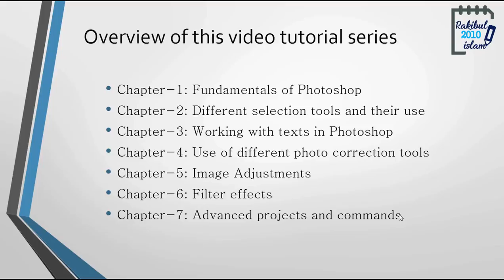Introduction to Photoshop (Lesson 1)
This video is the introduction to Photoshop (Lesson 1) and this is my first video tutorial series on YouTube. I have prepared both Bengali and English versions for the viewers. In this tutorial series, I have discussed starting from the very basics of Photoshop all the way to the advance level tutorials.

This lesson, Introduction to Photoshop (Lesson 1) is in 2 versions as always. You can either watch the English or the Bangla version.

This video is the overview of the tutorial series. This tutorial series is divided into 7 different chapters. Those are:

Chapter-1: Fundamentals of Photoshop
Chapter-2: Different selection tools and their use
Chapter-3: Working with texts in Photoshop
Chapter-4: Use of different photo correction tools
Chapter-5: Image Adjustments
Chapter-6: Filter effects
Chapter-7: Advanced projects and commands

These Photoshop lessons are for everyone. So if you are a beginner then you can start from today. If you follow all these lessons and understand everything and practice them well then you will be able to do professional works. So, best of luck.

English Subtitle:
Hello everyone, I am Md. Rakibul Islam. For the first time, I have prepared a Photoshop tutorial series on YouTube. In this tutorial series, I have discussed starting from the very basics of Photoshop all the way to the advanced level tutorials. Before I go through the overview of the tutorial series, I should tell something about myself. I am a freelance graphics designer since 2011 and till now I have completed several hundreds of Photoshop editing projects on different freelancing sites. So I have designed this tutorial series specially the projects based on this experience. I believe this
tutorial series can be compared to a professional level video tutorial series because if someone watches all the videos and understand everything and practice them well then I hope he will be able to build a freelancing carrier with this knowledge. Here I have divided all the different lessons into seven different chapters. Chapter-1 is the fundamentals of Photoshop there are the creating and saving files, working with some basic tools, working with layers and reverting changes from the history palette. The chapter-2 is a different selection tools and their use. In some cases, you will need to select part of an image rather than the entire image. In that cases, selection tool allow you to do so. Chapter-3, I will show you how you can create different type of texts, decorate or stylize them and use them in your project.  The chapter-4 is the use of different photo correction tools. There are a lot of tools in Photoshop like clone-stamp tools, healing brush tools, Spot Healing Brush tools etc. These are very simple to use by a couple of clicks you can correct or beautify an image using these tools. Chapter-5 is the image adjustments. You can do a lot of adjustments in an image using Photoshop. I'll show you this in this section and in the chapter-6 is filter effects and there are many effects in Photoshop. I will show you where you can apply them. In the chapter-7, from the chapter-7, I will show you many advanced projects and a few commands. This tutorial series is for everybody. If you are a beginner or in an intermediate level of Photoshop then you're good to go. If you're an expert already then this will not help you. As you already have seen I will not discuss anything about 3d and if you want to be a designer then this lesson will be OK for you but you will need to watch some other design tutorials from somewhere else. By the time you are watching this video, I may not have uploaded all the videos; I will upload them as soon as I can. So hope to see you guys in the next lessons.

If you are looking for any of these terms:
introduction to photoshop, photoshop tutorial, photoshop, photoshop course then the video is for you.